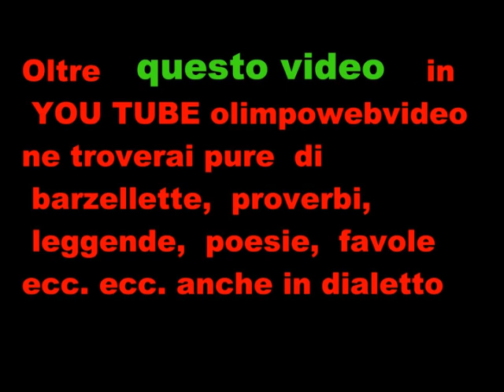giornata DEL agricoltura di treviolo del 2019 sfilata trattori 9° video